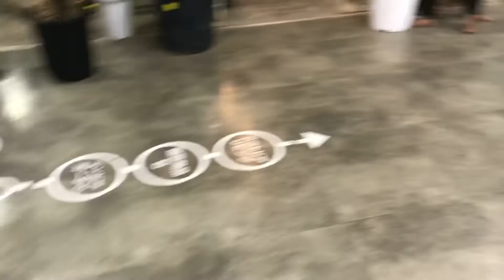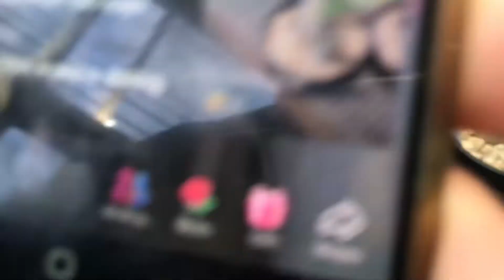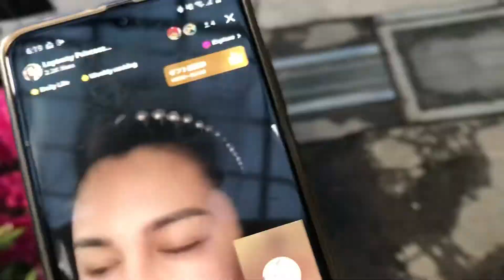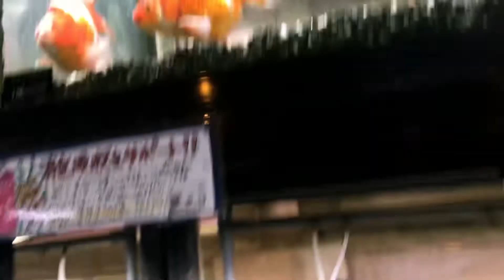My stress reliever | at Osaki flower park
Window shopping lang muna